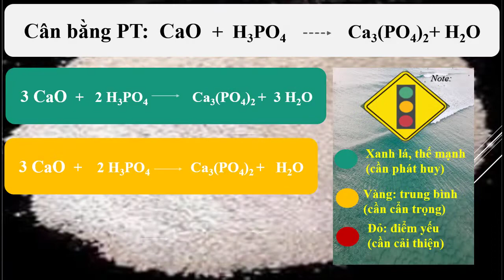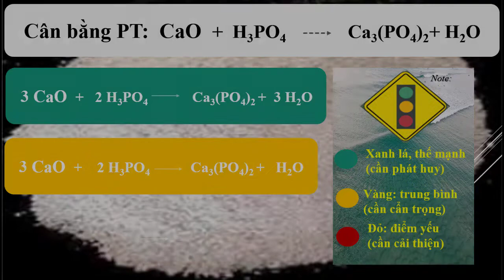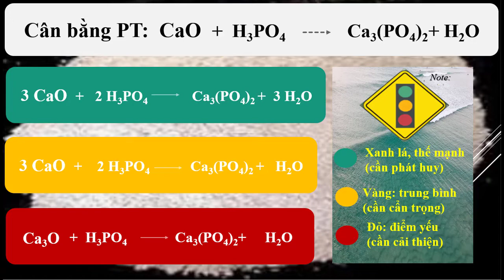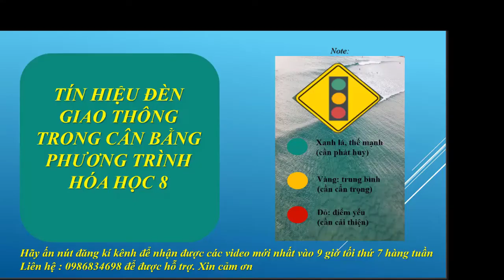Cân bằng phương trình hóa học video #11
*) Cân bằng phương trình hóa học video #11: hướng dẫn cách cân bằng chi tiết phương trình: CaO  tác dụng với   H3PO4 tạo thành   Ca3(PO4)2 và H2O ở đèn xanh, đèn đỏ và đèn vàng thì chỉ rõ các sai lầm và cách khắc phục khi cân bằng phương trình có nhóm nguyên tử PO4. Có phụ đề bằng tiếng Anh cho học sinh yêu thích Anh, Hóa.